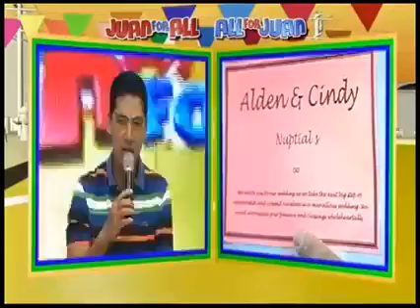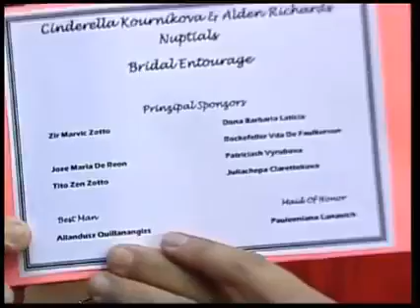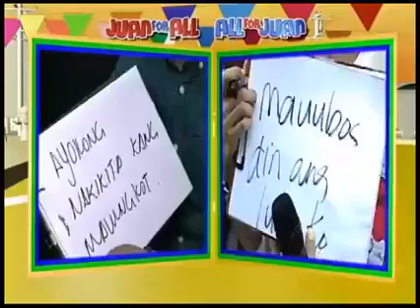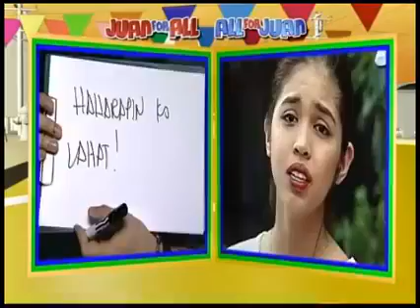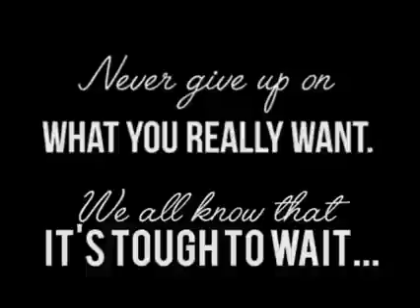AlDub Day 114 - The Invitation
Nakuha na nina Lola Nidora ang kanilang invitation sa kasal nina Cindy at Alden. Paano na si Yaya Dub? Give up na ba talaga siya? frown emoticon

Muling balikan ang nag-iisang Kalyeserye sa tanghalian!